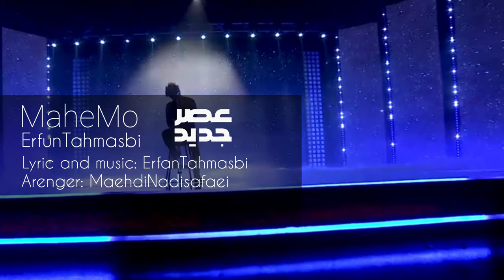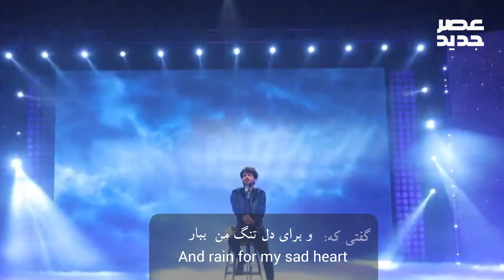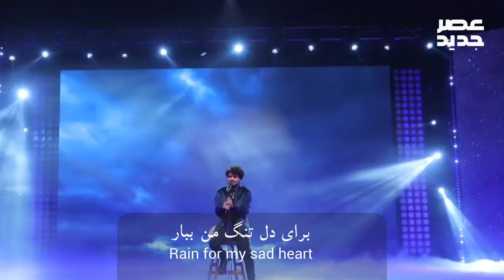Erfan Tahmasbi - Mahe Mo ( عرفان طهماسبی - ماه مو )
Official Music By Erfan Tahmasbi Performing “ Mahe Mo “

►Official Lyrics :
"متن آهنگ و ترجمه ماه مو از عرفان طهماسبی"

گدی که به یاد همیم؛ ز رنگ و ز ذات همیم…
دل مونه ویرون نکن! حالا که آباد همیم…
اگر تونی تنها ایری؛ ایری ز پیشم شو به شو
اگر مونوم با مو بمون؛ اگر مونوم با مو بگو
سی مو مثل روز روشنه؛ ستاره نیدم به شبات!
ماه مونی ماه مونی… دینم به نات
ای آسمون بی کسی؛ بنگر و حال مونه زار!
اور سیانه بدرار سی دلِ تنگ مو ببار
بس که بدی دیدی ازم؛ حال بدت خوب نشد…
به صد زبون گدی؛ ولی دل مو آشوب نشد!
مو دردته پس میزنم؛ عین خیالم نبود!
صدای ناله کردنات، تو پر شالم نبود
حالا مثل روز روشنه؛ ستاره نیدم به شبات

گفتی که به یاد هم هستیم؛ یک رنگ و یک باطن داریم
دل من رو ویران نکن؛ حالا که با هم آباد شدیم
اگه تصمیم با تو باشه تنها میری؛ میری و شبانه من رو ترک میکنی
اما نظر من اینه که با من بمون؛ بمون و باهام حرف بزن
برای من مثل روز روشنه؛ در شب های تو ستاره نیستم…
اما تو ماه من هستی ماه من؛ آه و نفرین به تو که از این بی خبری
ای آسمان بی کس ها؛ حال زار من رو نگاه کن
با ابرهای سیاهت بیا؛ و برای دل تنگ من ببار…
بس که از من بدی دیدی؛ حال بدت خوب نشد
با صد زبون گفتی؛ ولی دل من آشوب نشد!
من دردت رو نادیده میگرفتم و عین خیالم نبود!
صدای گریه های تو؛ برام هیچ اهمیتی نداشت
و حالا مثل روز روشن شده؛ در شب های تو ستاره نیستم…
اما تو ماه من هستی ماه من! آه و نفرین به تو!